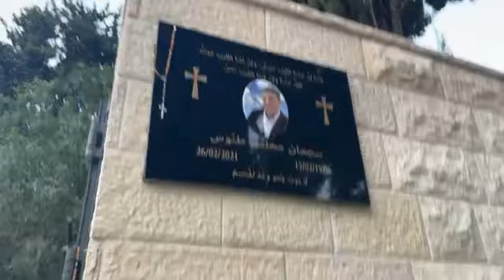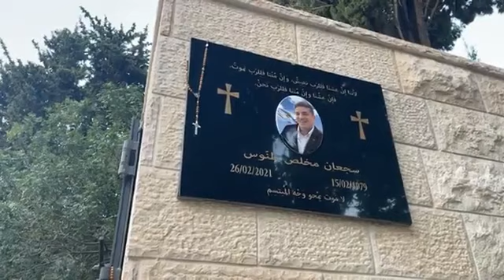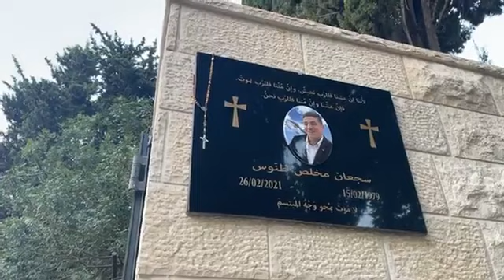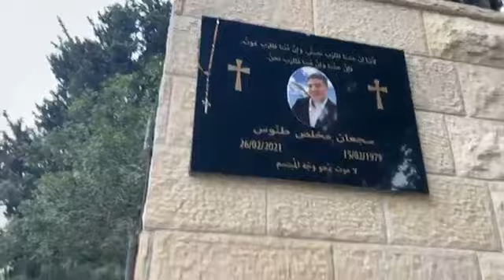لروحك يا سجعان طنوس- فوز الارجنتين بالكوبا امريكا 11.7.2021 زهير متى موقع جبلنا